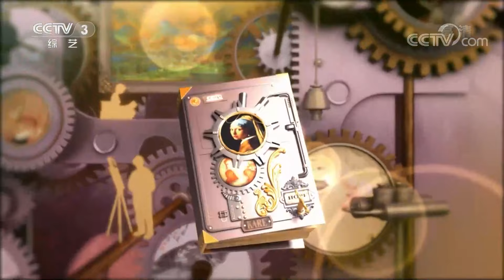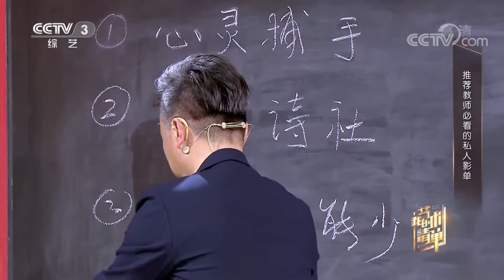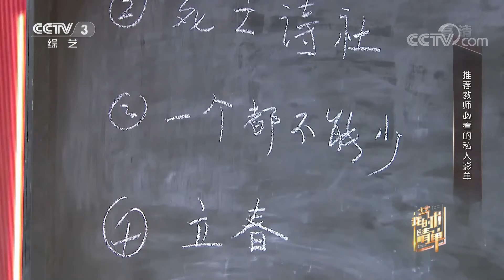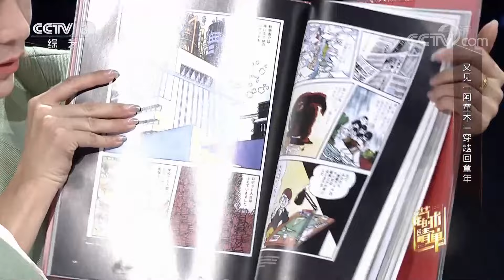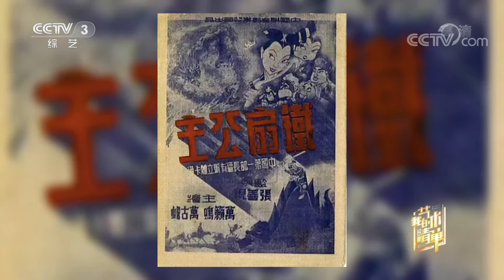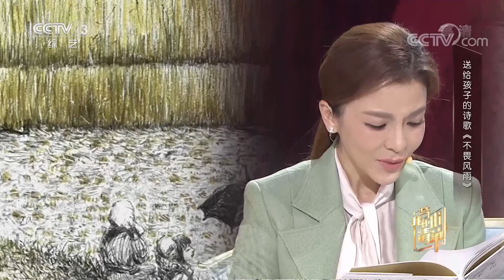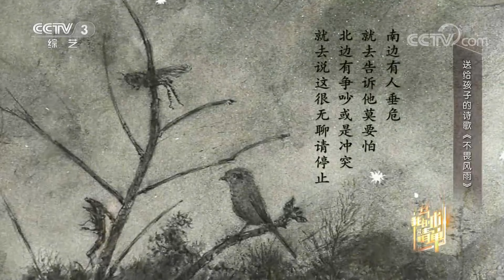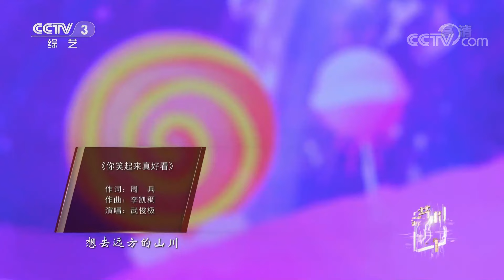我看了不止一百遍 《东方红》！走近北京师范大学艺术与传媒学院院长、教授肖向荣，朱迅现场献“日语朗读首秀” | 第艺流「我的艺术清单」20211209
本期看点：
肖向荣是北京师范大学艺术与传媒学院院长、教授，除了身负教育领域中所担当的职责，他还是很多重大文艺活动的导演。从2008年的北京奥运会、残奥会开闭幕式，到2021年庆祝中国共产党成立100周年大会和文艺演出《伟大征程》，他参与并执导了许多重要的国家级文艺演出活动。在舞台与讲台之间，肖向荣教学相长，不仅完成了很多重要的国家任务，也成为了学生的榜样。